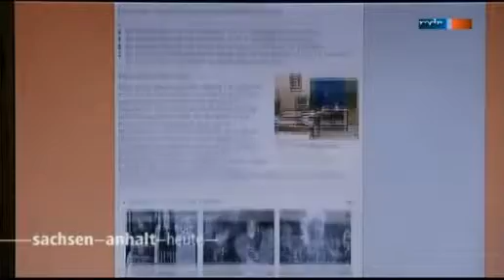Klasse 9.1 beim MDR 3.avi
*Deutschlans größte Geschichtsstunde* -  zu sehen die Klasse 9.1 des Werner-von-Siemens Gymnasium Magdeburg.